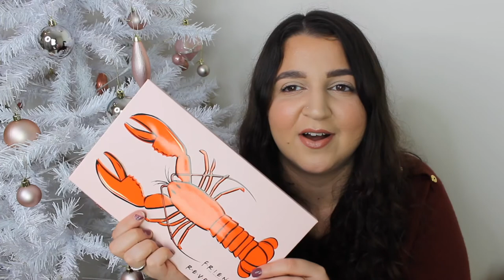FRIENDS SERIES 2 UNBOXING AND REVEAL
Hey Lovelies, I hope you love this video as much as I do!!! I am revealing friends series 2 x Revolution collection.